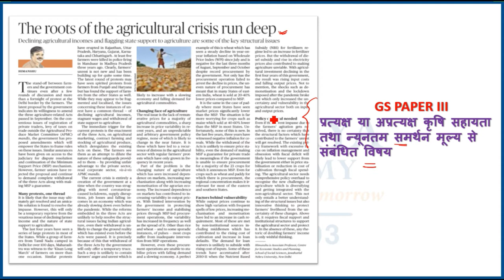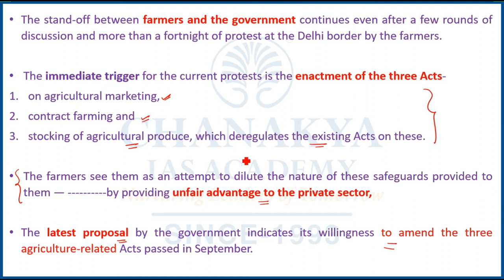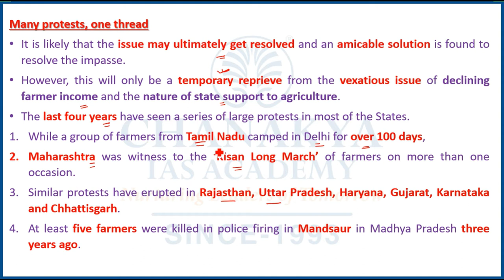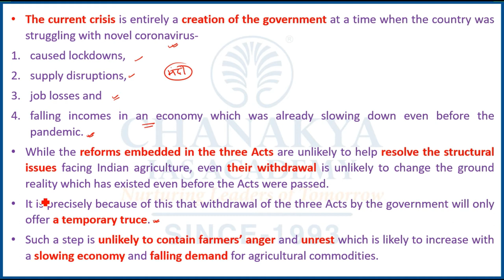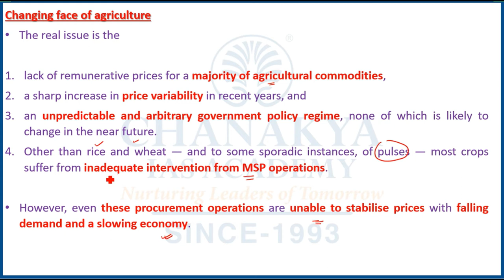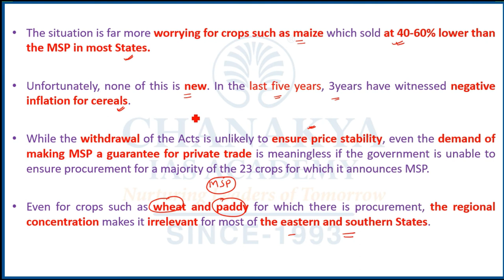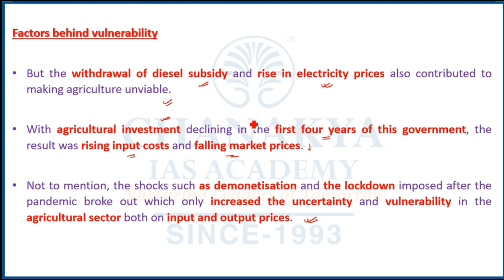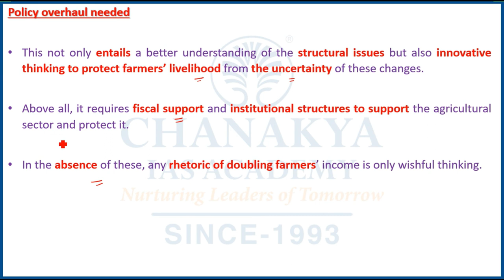संपादकीय विश्लेषण | Chanakya's Daily Editorial Analysis in Hindi for IAS/PCS/UPSC Exams | 14.12.2020